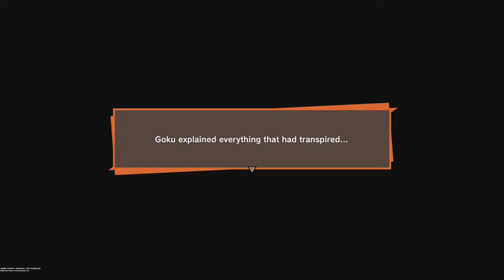Goku Meets Future Trunks - Dragon Ball Z: Kakarot Part 26 (PS5) [4K 60FPS]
Dragon Ball Z: Kakarot (ドラゴンボールZ カカロット) is primarily an action role-playing game with fighting game elements. The player can battle opponents and do activities like fishing, collecting Z orbs, eating, driving in a hover car, training, and putting characters in soul emblems. The game's plot follows the progression of the anime series, as the player interacts with the surrounding world as the different playable characters. Players can explore the world and complete side quests to progress the story. The game is broken up into four storylines: the Saiyan Saga, the Frieza Saga, the Cell Saga (where the player acquires their hover car), and the Buu Saga.

There are seven playable characters in Dragon Ball Z: Kakarot that the player will guide throughout the story. These include Goku, Vegeta, Gohan, Piccolo, Future Trunks, Gotenks, and Vegito. As the player progresses through the game, they will unlock new characters to play.

In addition to the playable characters, the player is able to select two supporting characters to aid in their battle each with their own special moves. These characters include Krillin, Yamcha, Tien Shinhan, Chiaotzu, Android 18, Goten, and Kid Trunks.